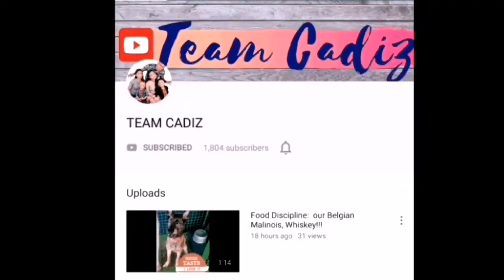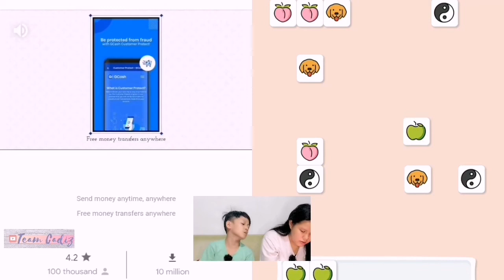Game Series Challenge | Tiledom | Fight Boredom ECQ | Team Cadiz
ECQ extended until April 30, 2020